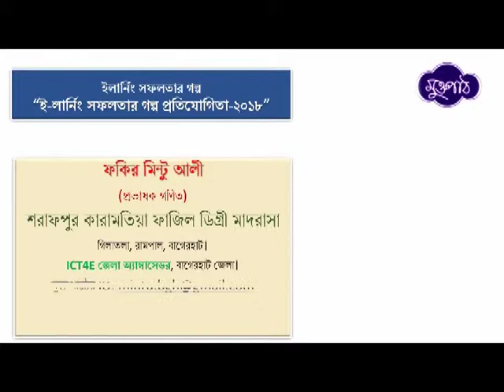eLearning Muktopaath 01724424888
“ই-লার্নিং সফলতার গল্প প্রতিযোগিতা-২০১৮”
ক্যাটাগরী ১
কোর্সের বিষয়ঃ
ট্রাবলশ্যুটিং ২: ইন্টারনেট সংযোগ সংক্রান্ত (১ম ব্যাচ)

ছাত্র জীবন থেকেই কম্পিউটার এবং ইলেকট্রনিক্স চর্চায় ব্যস্ত থাকতাম। সব সময় ভাবতাম আইটি রিলেটেড জব করব। কিন্তু কর্মজীবন শুরু হল শিক্ষকতা দিয়ে গণিতের প্রভাষক হিসেবে। শুরুতে অনেকটা হতাশ ছিলাম এখানে তো শুধু বই পড়াতে হবে আইসিটি ব্যবহারের কোন সুযোগ নেই। কিন্তু আমি জানতাম আইসিটি ব্যবহার করে অনেক বিমুর্ত বিষয় গুলোকে ছাত্র-ছাত্রীদের সামনে সহজ বোধ্য ভাবে উপস্থাপন করা যায়। ২০১৪ সালে চাকরিতে যোগদান করে বিএমটিটিআই, টিটিসি খুলনা, জেলা ও উপজেলা পর্যায়ে ডিজিটাল কন্টেন্ট তথা আইসিটি বিষয়ের উপর বেশ কয়েকটি প্রশিক্ষণ গ্রহণ করি। এখান থেকে "শিক্ষক বাতায়ন" এর সম্পর্কে জানতে পারি। এই শিক্ষক বাতায়নের হাত ধরেই "মুক্তপাঠ" সাথে পরিচয়।
মুক্তপাঠ কে জানতে এবং ভাল ভাবে বুঝতে আমি অনেক গুলি কোর্স সম্পন্ন করি ও সার্টিফিকেট অর্জন করি। যা আমার পেশাগত উন্নয়নে সাহায্য করে। মাল্টিমিডিয়া ক্লাস নেওয়া এবং ক্লাসে শতভাগ হাজিরা নিশ্চিত ও ছাত্রদের ক্লাসে আকর্ষণ ও মনোযোগ বৃদ্ধি করতে সহযোগীতা করে। বিশেষ করে প্রতিষ্ঠানে ছাত্র-ছাত্রীদের প্রিয় শিক্ষক হতে পেরে নিজেকে ধন্য মনে করছি।
মুক্তপাঠ ছাত্র-শিক্ষকসহ শিক্ষিত, স্বল্প শিক্ষিত সকল শ্রেণী পেশার মানুষের বাংলা ভাষায় মুক্তভাবে জ্ঞান অর্জনের একটি অনলাইন প্লাটফর্ম। যা বাংলাদেশ অদ্বিতীয়।
“শেখার কোন বয়স নাই , সব বয়সেই শেখা যায়। মুক্তপাঠে যুক্ত হয়ে,  যখন ইচ্ছে শিখছি তাই।”
এখানে আমি বিশেষ করে ট্রাবলশুটিং ইন্টারনেট সংযোগ কোর্সটি করে অনেক উপকৃত হই। সেই সাথে আমার অঞ্চলের ছাত্র ও বেকার ছেলেদের  মুক্তপাঠে সদস্য করে করাই। তাদের অনেকে "ট্রাবলশুটিং ইন্টারনেট সংযোগ" বিষয়ক কোর্সটি করে এবং পরবর্তীতে আমার কাছে ট্রাবলশুটিং এর বাস্তব প্রশিক্ষণ গ্রহণ করে।
এদের মধ্যে প্রায় ১৫-২০ জন বেকার ছেলে আমার পরার্মশ ও সহযোগীতায়  কম্পিউটার সার্ভিসিং এর কাজ করছে ও প্রতিষ্ঠান করে অর্থ উপার্জন করে নিজেদের লেখা-পড়ার খরচ বহণ করছে।
এটাই আমার জীবনের বড় সাফল্য যে, মুক্তপাঠের সহযোগীতায় অনন্তত কিছু মানুষকে কর্মসংস্থানের সন্ধান করে দিতে পেরেছি। তাদের অন্তরের ভালোবাসা অর্জন পেরেছি।
মুক্তপাঠের কাছে প্রত্যশাঃ
আধুনিক বিশ্বে ICT র কোন বিকল্প নেই। তাই আমি চাই মুক্তপাঠ আরো অনেক ভালো ভালো কোর্স (যেমন আউটসোর্সিং ফ্রিল্যান্সিং, ওয়েব ডিজাইন) নিয়ে আসুক যা দেশের যুবসমাজ কে বেকারত্বের হাত থেকে রক্ষা করতে পারবে।
সকলের প্রতি আহব্বানঃ
বিশ্বায়ের যুগে কর্মমুখী শিক্ষার প্রয়োজনীতা অপরিসীম। যা শিখতে পাবেন "মুক্তপাঠ" এ।  আকাশ আমার পাঠশালা, আকাশের পাঠশালা থেকে শিখুন সম্পুর্ণ বিনা মূল্যে
“শিখুন…যখন যেখানে ইচ্ছে”।

পরিচয়ঃ
ফকির মিন্টু আলী
(প্রভাষক গণিত)
শরাফপুর কারামতিয়া ফাজিল ডিগ্রী মাদরাসা
গিলাতলা, রামপাল, বাগেরহাট।
ICT4E জেলা অ্যাম্বাসেডর, বাগেরহাট জেলা।
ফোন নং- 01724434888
কোর্সের বিষয়ঃ ট্রাবলশ্যুটিং ইন্টারনেট সংযোগ সংক্রান্ত